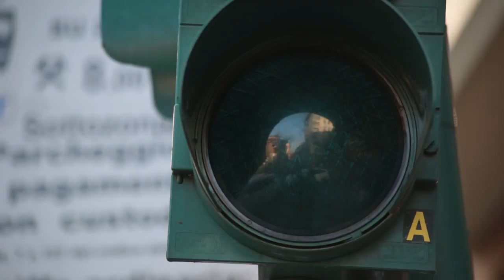Bande annonce de roman, Romain Bruno - Sève Ribaud Comédienne Voix Off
Empreint de mystère & d'élégance.. Poésie & douceur du timbre, ma voix s'adapte à vos mots, je l'a module selon la trajectoire de votre projet. Toute reproduction, représentation, modification, publication, adaptation de tout ou partie des éléments de cette vidéo, quel que soit le moyen ou le procédé utilisé, est interdite, sauf autorisation écrite préalable de Sève Ribaud.